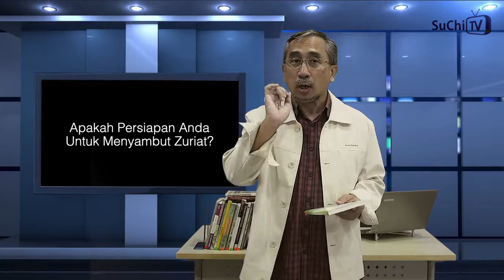100 LAGI SEBAB Kenapa Anda Harus Ikuti Kursus Rumahtangga - Bhg 10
Sebab 191-200